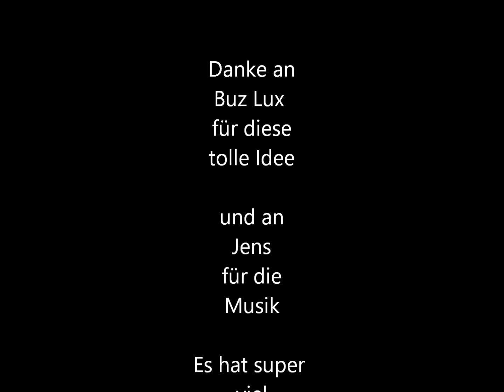"Das 50ger Make-up"...Kooperation mit *Butz Lux* und anderen Mädels!!!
Eine Kooperation mit der lieben *Butz Lux* und vielen anderen
tollen Mädels, Danke das ich mitmachen durfte... :)

Über Däumchens, Abos, Kommentare, Feedback &
Videoideen wird sich immer gefreut!!! ;)